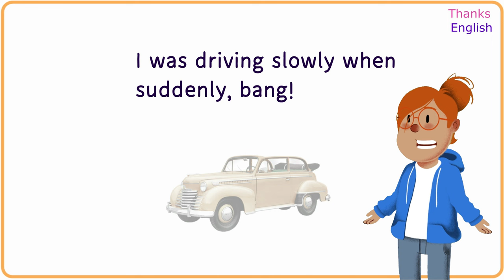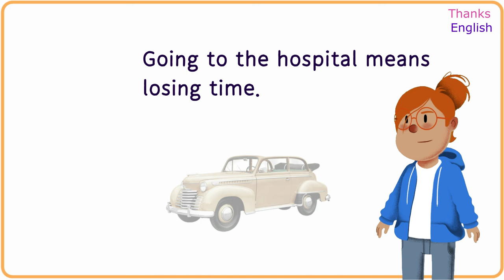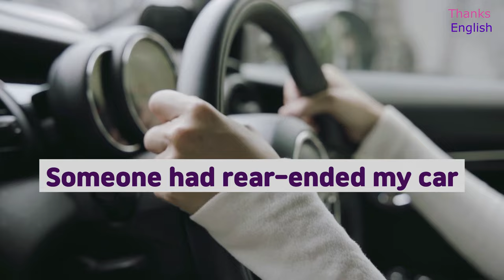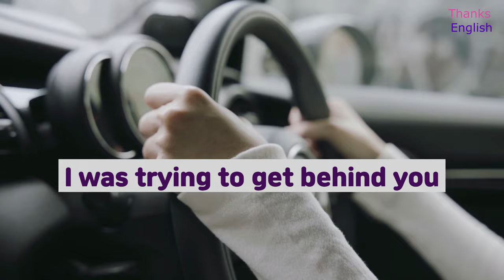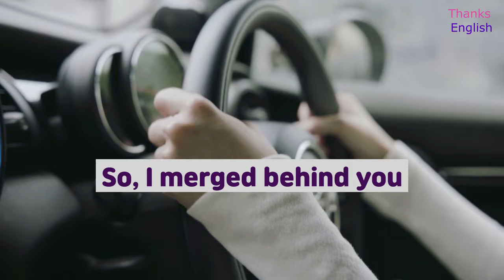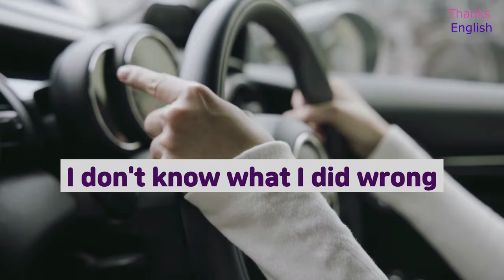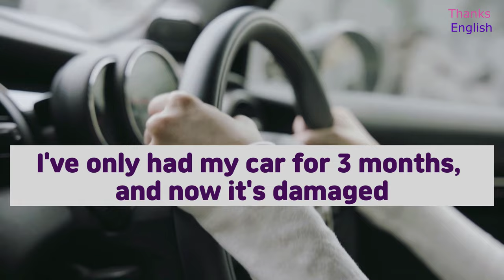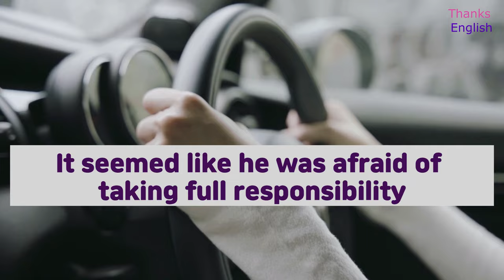English diary-traffic accident/English Conversation for Beginners/Listening to basic English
"Thanks English:
English conversation practice- traffic accident
This story is a conversation a traffic accident.